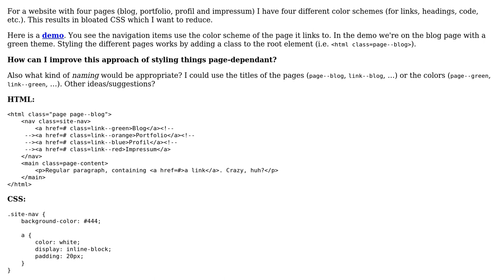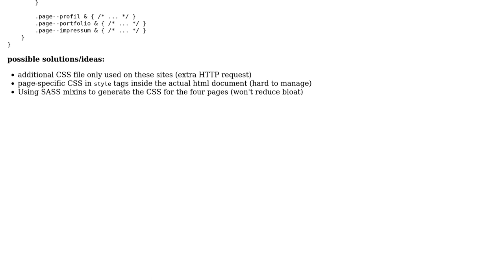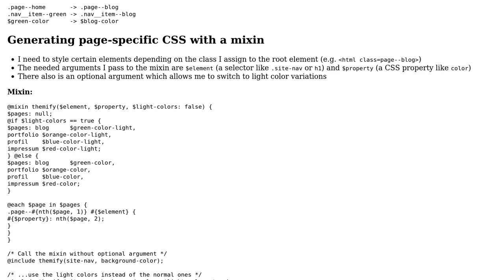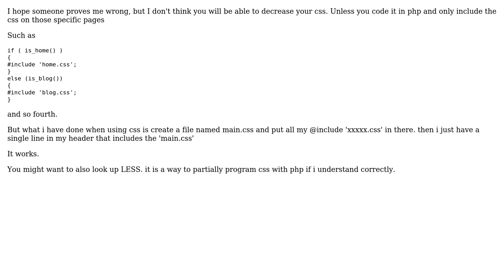Code Review: Improve page-specific CSS for different color schemes (2 Solutions!!)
Code Review: Improve page-specific CSS for different color schemes

With thanks & praise to God, and with thanks to the many people who have made this project possible! | Content (except music & images) licensed under CC BY-SA | Music | Images & others | With thanks to user kleinfreund user Jamal user Daniel and the Stack Exchange Network Trademarks are property of their respective owners. You are responsible for your own actions.